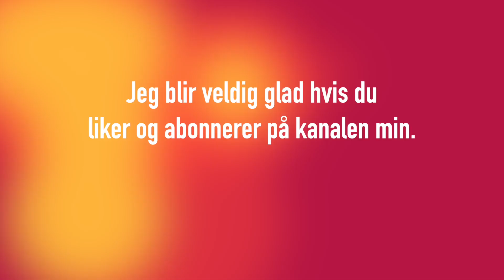1997 BØ SOMMARLAND – ÅPNING AV MELVINS MANESJE – MELVIN TIX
I 1997 fikk jeg min egen scene i Bø Sommarland.
Året før ble jeg sendt på inspirasjonstur til Liseberg i Gøteborg for å se på scenen der. Etter besøket tegnet jeg min drømmescene – Melvins Manesje.

Etter 7 år med forestillinger på den store utescenen nedenfor Vannland, var det fantastisk å komme til Melvins Manesje. Der hadde jeg forestillingene mine hver sommer fram til og med sesongen 2005.

Jeg har satt sammen noen videoklipp fra forberedelsene og den siste finpussen før åpning og naturligvis litt fra en av de aller første forestillingene i manesjen.

Fun Fact:
Antall forestillinger siden starten i 1985: 1 419

00:00 Start
00:23 Tor Erik Gunstrøm
01:02 Velkommen – I Melvins Manesje
02:23 Who´s Who at the Zoo?
09:40 Dyrene i Afrika
11:25 Ballongklovn – Jeg vil ha en blå balllong
14:20 En slags forutsigelse
19:43 Avslutning

Er du på jakt etter underholdning?

Ta kontakt for et tilbud på underholdning som passer akkurat for deg!

Sommarland 1997
Åpning av Melvins Manesje
Melvin Tix